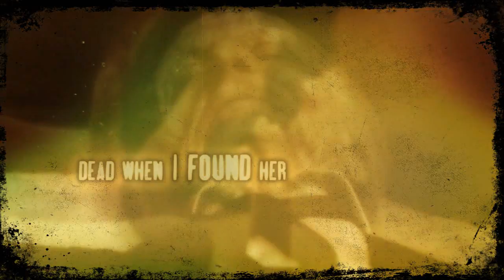DEAD WHEN I FOUND HER ~ Threadbare [Official Fan Video]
Album/CD: DEAD WHEN I FOUND HER ‎– All The Way Down
Released: 13 Nov 2015
Label: Artoffact Records ‎
    Distributed By – Storming The Base